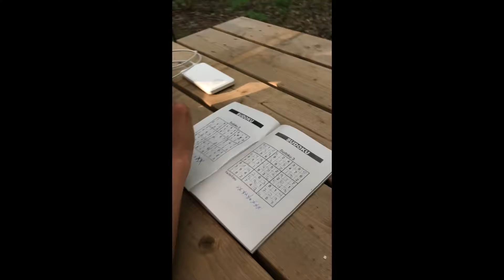Summer Camping Vlog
Join my friend and I on a fun summer adventure